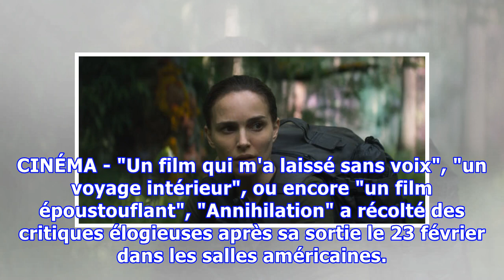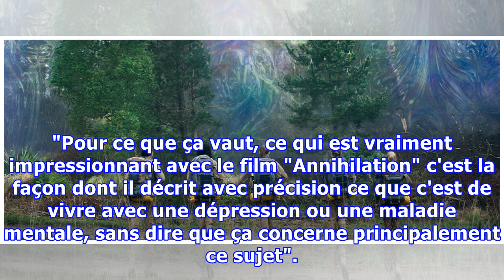"Annihilation": Le vrai sujet du film Netflix avec Natalie Portman, c'est la dépression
CINÉMA - "Un film qui m'a laissé sans voix", "un voyage intérieur", ou encore "un film époustouflant", "Annihilation" a récolté des critiques élogieuses après sa sortie le 23 février dans les salles américaines. Tiré d'un livre de 2014, ce récit de science-fiction a été adapté par Alex Garland le pr...